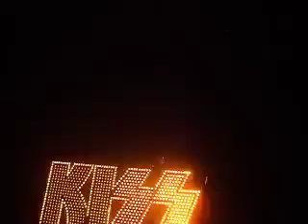KISS EN MONTERREY 2010 AUDITORIO BANAMEX - LOVE GUN (GRABADO POR CHANOC)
QUE CONCIERTAZO EH LO MEJOR DE LO MEJOR
CHANOC EN LOS MEJORES CONCIERTOS